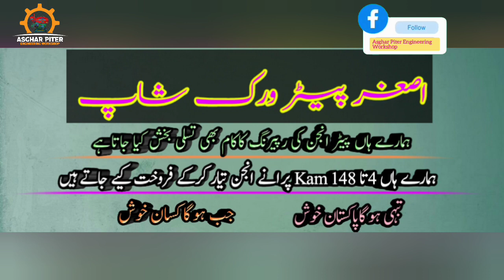nosal plunger dalne ke bad Peter Engine Ki Kaise starting thi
6 HP ki ring Piston ki repairing
Peter engine ki starting
25 HP ki repairing
Indian diesel Peter engine
km diesel petrol engine new
chief diesel engine new
GHAZI diesel engine

Ghazi diesel Peter engine
ghazi diesel peter engine price in pakistan
Ghazi 30 hp diesel engine
Kam diesel Peter Engine Ki repairing
chief diesel engine lahore
new indian repairing 4 hp